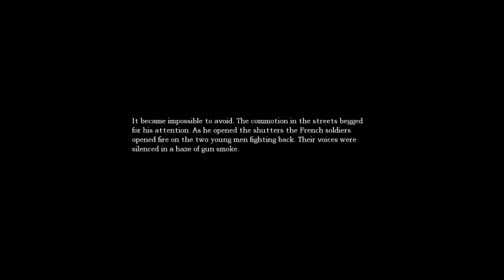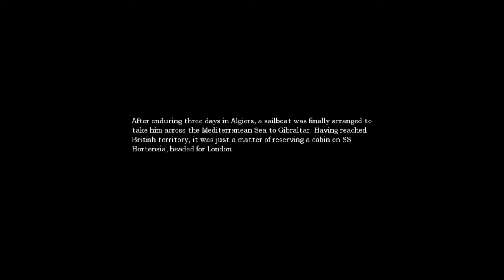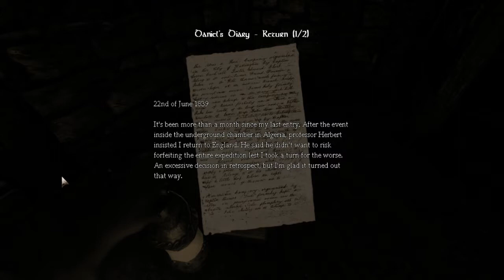Amnesia Part 4 - Get REC-ed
Gah why am I playing this game.